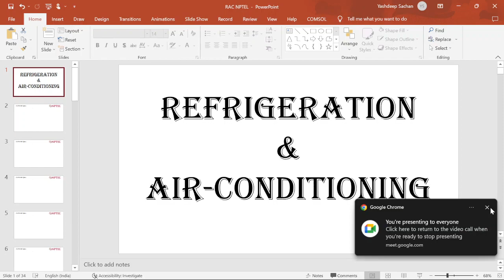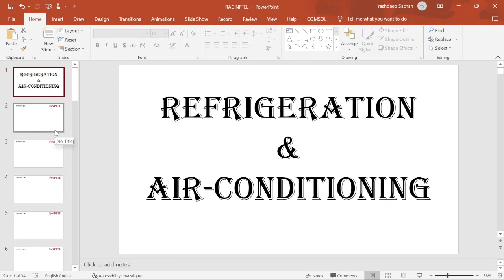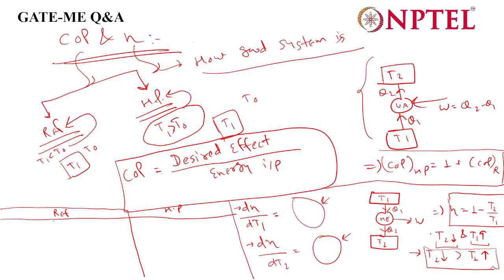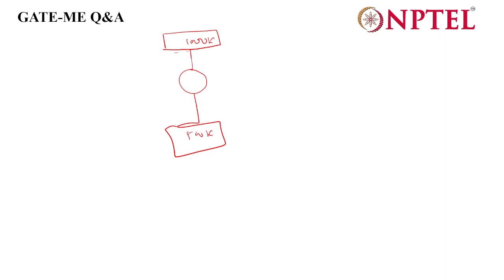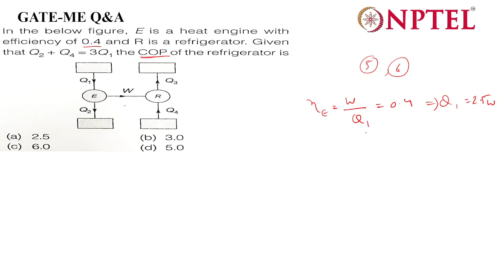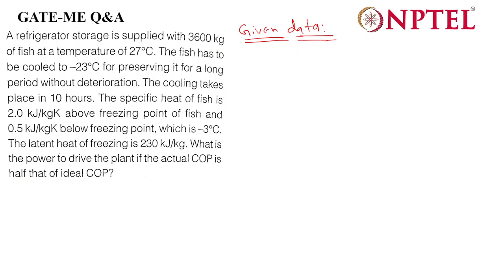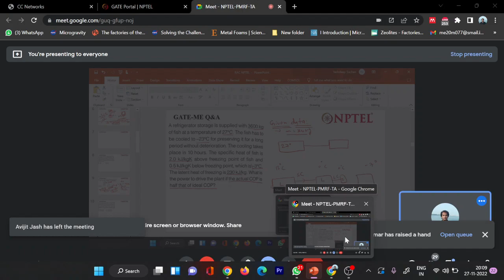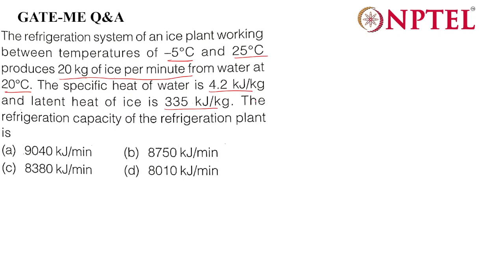GATE Preparation ME901 | Starting the RAC(Basics) | Mechanical Engineering